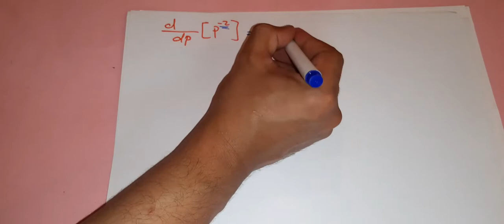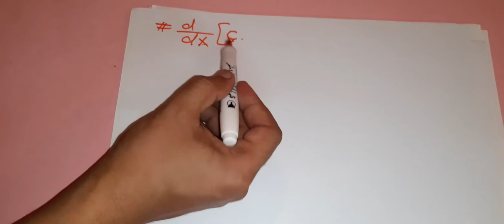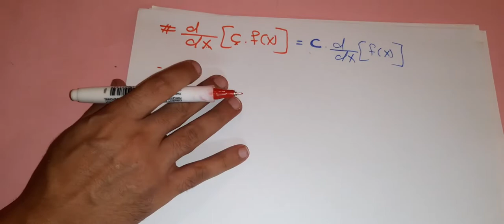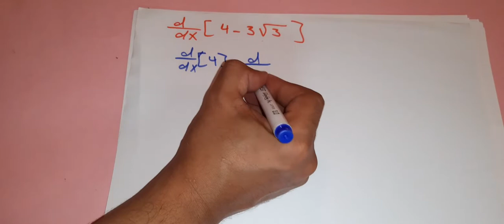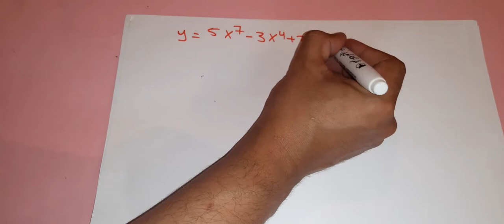قواعد حساب المشتقة (التفاضل ) للدوال الجبرية ( 1 )